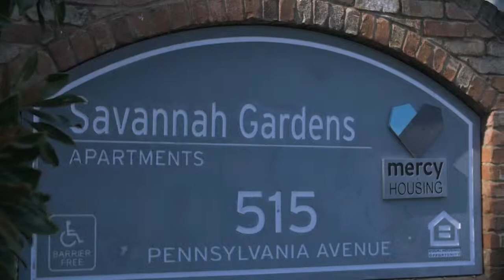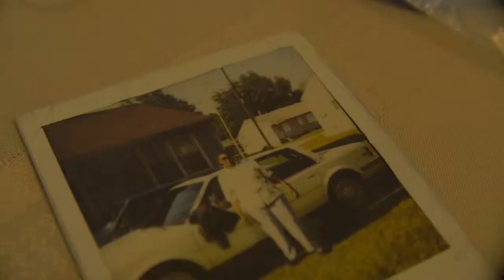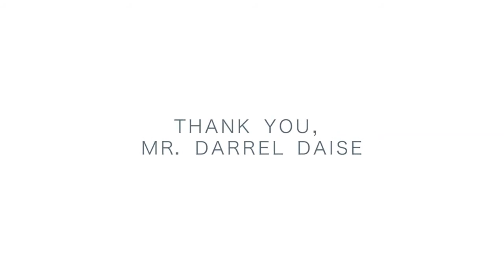Transforming Savannah Gardens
From run-down row houses to a vibrant, thriving community, Savannah Gardens has transformed the entire neighborhood.